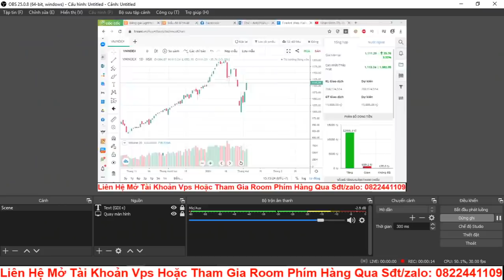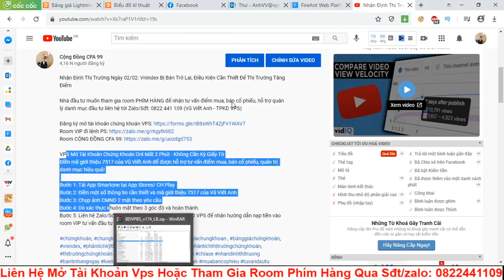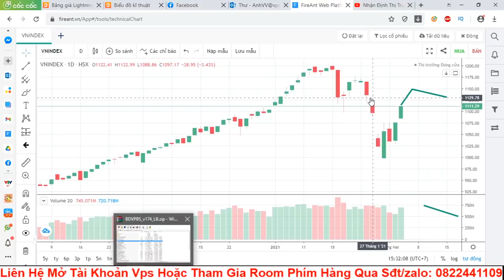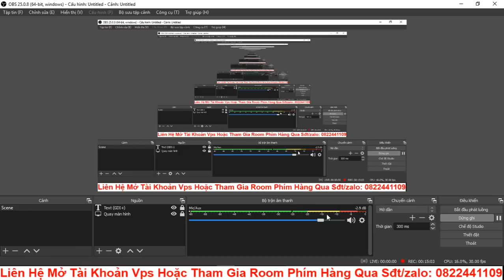Nhận Định Thị Trường Ngày 04/02: Vnindex Duy Trì Đà Tăng Mạnh Vượt 1100 Điểm, Xu Hướng Thị Trường ?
Nhà đầu tư muốn tham gia room PHÍM HÀNG để nhận tư vấn điểm mua, bán cổ phiếu, hỗ trợ quản lý danh mục đầu tư liên hệ tới Zalo/Sđt: 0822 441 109 (Vũ Viết Anh - TPKD VPS)

VPS Mở Tài Khoản Chứng Khoán Onl Mất 2 Phút - Không Cần Ký Giấy Tờ
Điền mã giới thiệu 7517 của Vũ Viết Anh để được hỗ trợ tư vấn điểm mua, bán cổ phiếu, quản trị danh mục hiệu quả!

Bước 2: Điền một số thông tin cần thiết và mã giới thiệu 7517 của Vũ Viết Anh
Bước 3: Chụp ảnh CMND 2 mặt theo yêu cầu